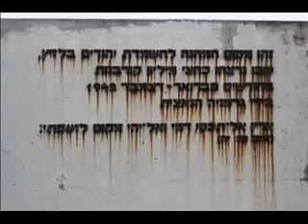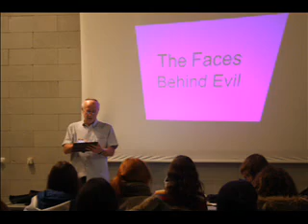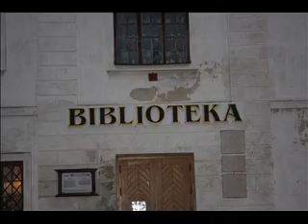Midreshet Lindenbaum Poland Trip 5775 Sobibor and Belzec